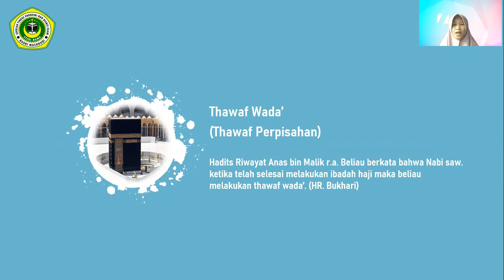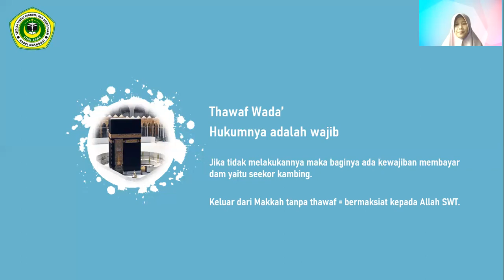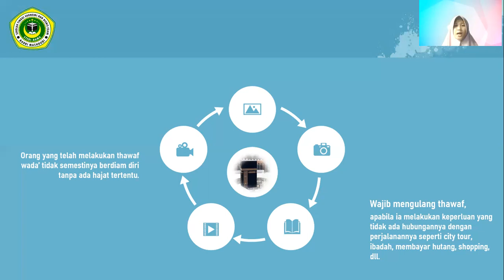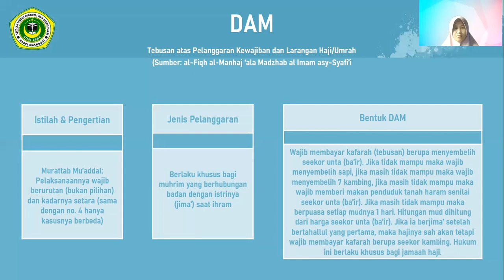FIQH HAJI & UMRAH - 6 & 7 - (Thawaf Wada' & Dam) MOOC STEBI BAMA